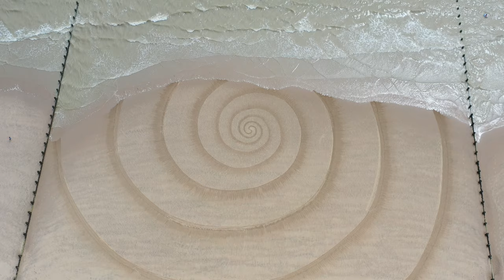Beach art at Dymchurch By Jon Foreman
Best watched in 4K